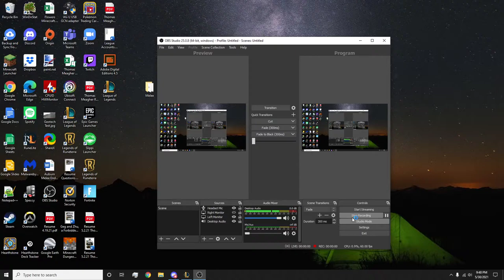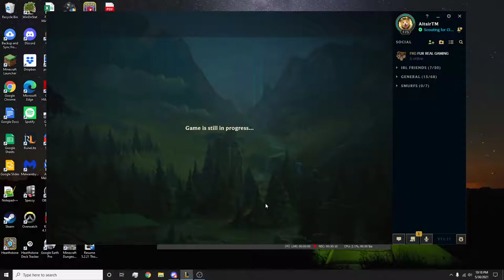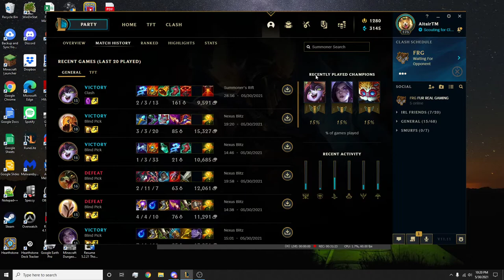Game 1 MSI 5 30 21 Lulu vs Kassadin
Win vs Big Bear Big Dog and Lion
Altair clutches out the game 1v9 yet again against his hotel's horrible wifi. Putting his team on his back as Lulu support midlane.
Vladimir vs Sion
Volibear vs Nunu
Lulu vs Kassadin
Kai Sa vs Twitch
Nautilus Nami